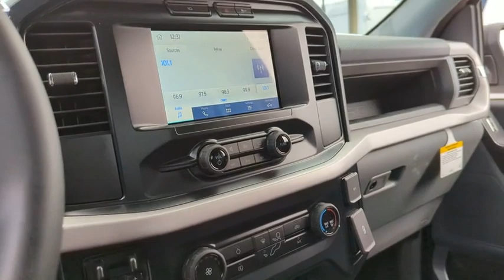2023 Ford F-150 Peoria AZ PKD15670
OXFORD WHITE New 2023 Ford F-150 XL available in Peoria, Arizona at Peoria Ford Fleet.

9130 W. Bell Rd

4WD. Oxford White 2023 Ford F-150 XL Fleet 10-Speed Automatic 3.5L V6 EcoBoost 4WDThank you for looking. At Peoria Ford we are here to serve.